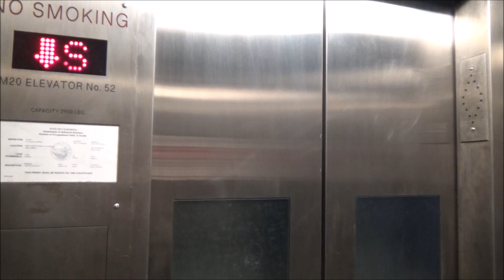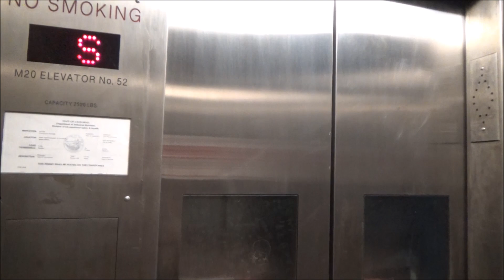Filthy Montgomery Hydraulic ''Urinator''-Montgomery Bart Station-San Francisco, CA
You guys voted, and this elevator won! Unfortunately, this elevator is straight up disgusting with piss and flies everywhere around it. This is one of the many BART elevators in SF that are said to be soon replaced completely. EPCO Inchline call stations and COP. Aside from all the negativity, I absolutely love the motor! It was also a bit low on oil, but not enough for another ride.